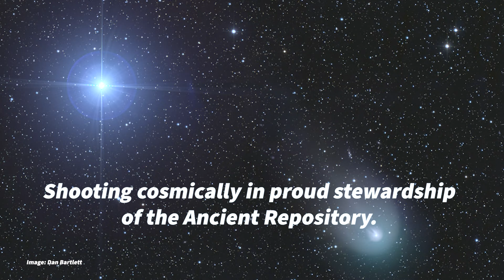Help!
Does spelling out the word HELP or SOS on a beach actually work? In this episode, I go behind the scenes and themes of something I wrote called "How to ask for help" which was actually a guide for alien tourists to help them ask for help when visiting earth, but I dig into the HELP TV trope and of course, The Beatles. Yes, it's all over the place - and fun!

In this episode I go behind the scenes on a piece of my writing called "How to ask for help." You can read it here if before you watch the video for context if you like:

Remember: This is just me thinking out loud in front of a camera, as though we were having a chat at a coffee shop, either about something I wrote or the themes it makes me ponder. Thoughts are often theories sometimes wild and unprovable. Feel free to add your thoughts or perspectives on these themes in the comments.

For more links about this post, with supplementary material to go with the video, go

About Behind the Streams
Every Monday I write a post on my newsletter, The Stream. Every Friday, I post a video showing the inspiration behind that post. My goal with this channel is to show the creative process - or where my ideas come from, regardless of whether they're good or not, and how to write - to show that ideas can come from anywhere.

About Field of Streams
I read all the words I write for my newsletter "The Stream" on my podcast, Field of Streams. You can find it on all major platforms (including YouTube). Follow and enjoy! Full list of providers here: